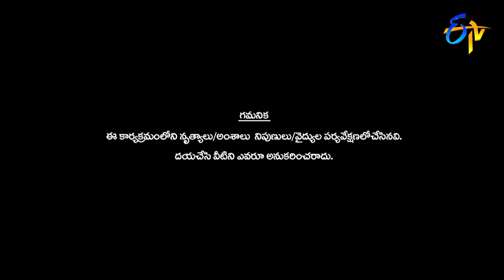Dhee Jodi | 31st October 2018 | Full Episode | ETV Telugu